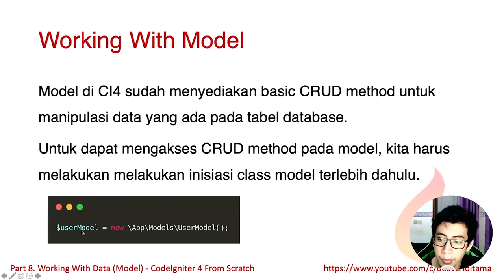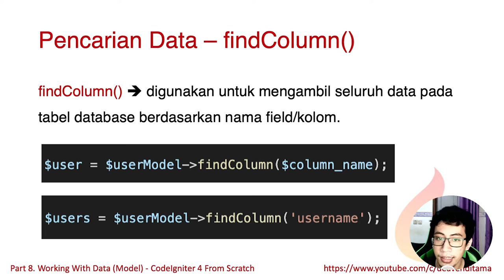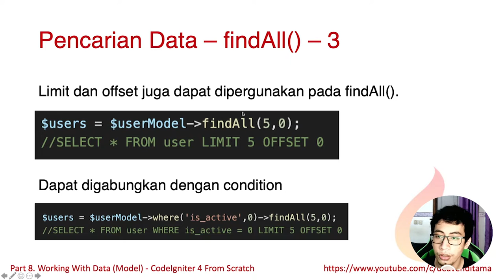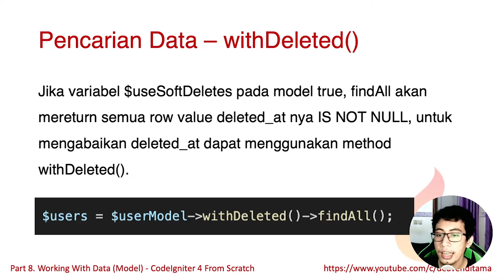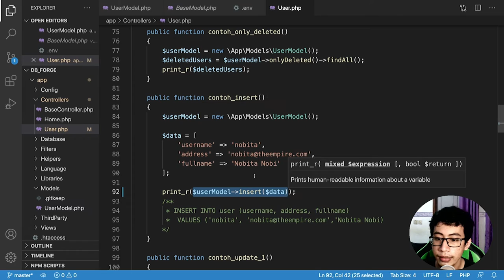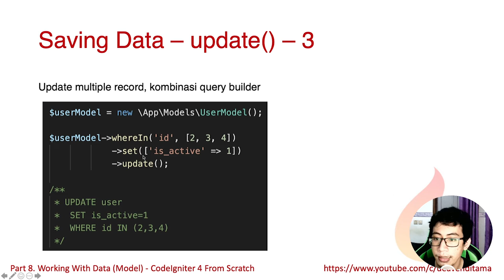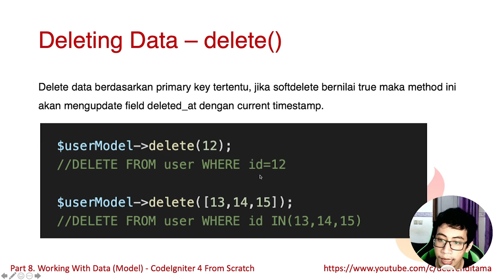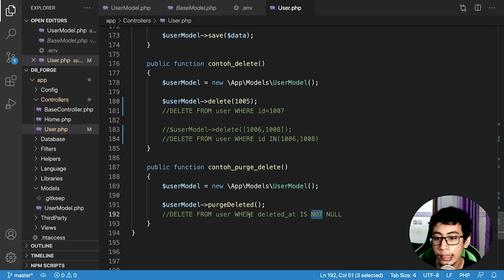#8 Working With Data, Basic CRUD Method untuk Manipulasi Data - CodeIgniter 4 from Scratch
Pada tutorial kali ini dijelaskan
1. pencarian data menggunakan find, findAll, findColumn dan condition pada CI4.
2. Insert, update, save method pada model CI4
3. delete data pada CI 4, (softdelete dan bukan)

Pada seri ini saya juga akan menggunakan slide sebagai bahan dan dapat kamu lihat & download di postingan linked in saya berikut ini.

Semoga Bermanfaat,